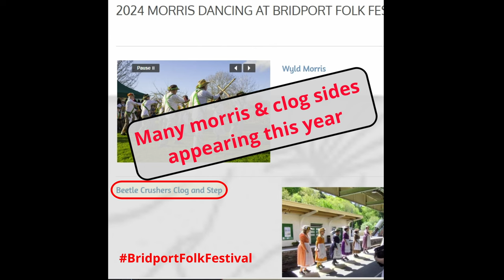Beetlecrushers Clog performed at Bridport Folk Festival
Beetlecrushers Clog at Bridport Folk Festival which took place on 26-28 July 2024

Beetlecrushers Clog performed this year as they did in 2022

Dance style

Beetlecrushers Clog are members of the Morris Federation (MorrisFed)

Source video: Taken by Brian Kelly